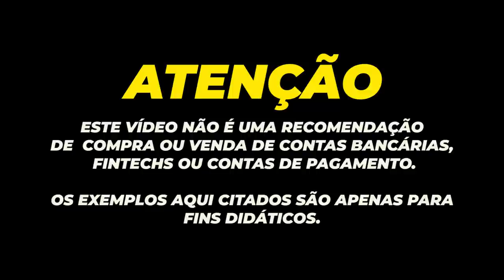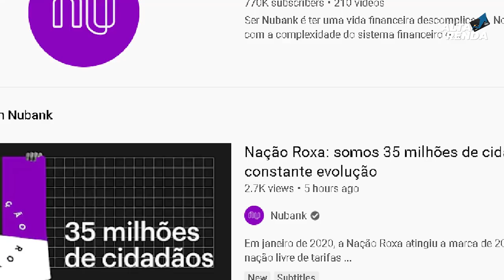💳NUBANK CHEGA A MAIS DE 21 MILHÕES DE CLIENTES COM LIMITE NOS CARTÕES DE CRÉDITO, AGORA SIM NUBANK